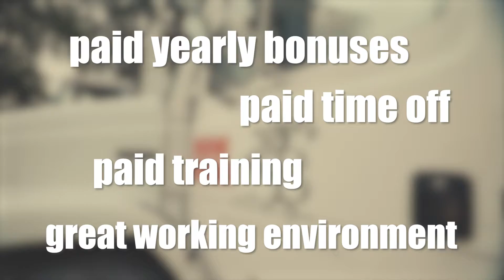Employment at Boutte Tree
Short video about employment opportunities at Boutte